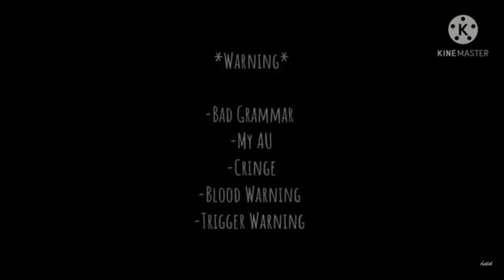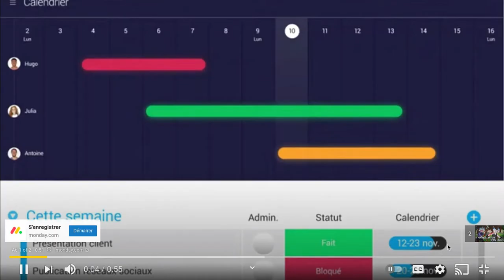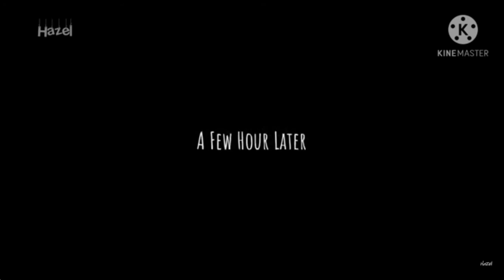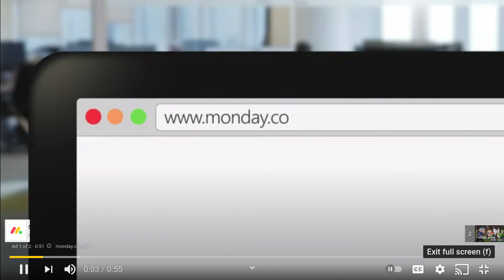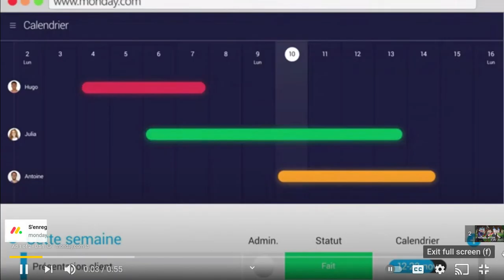Reacting to If Michael Afton Ran Away [GACHA LIFE]